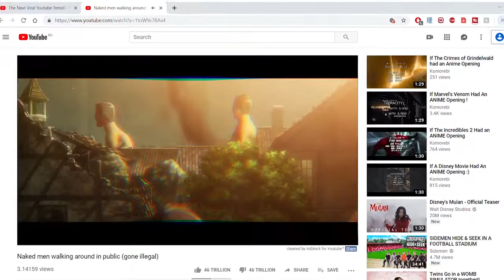Attack on Titan Badly Subbed episode 1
Hey. I was bored so I decided to make this video. Hope you enjoy :)
I am open to recommendations for future videos, if this video gets enough support I might even make more videos of this style. Let me know what you think !

Side note:
- The image I used for the outro is not my work, the owner is "ShuOuma".